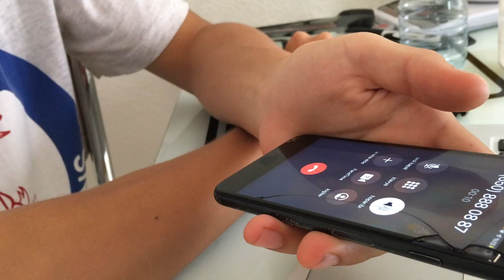ÜRETİCİLER BU VİDEOYU İZLESİN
Merhaba Arkadaşlar
Bu videoda toptan ürün satan ilk 5 siteyi aradım ve ürünlerimizi sitenizde sunabilir miyim? diye sordum videonun devamı gelecek sitelere ürünlerimizi verebildik mi ?